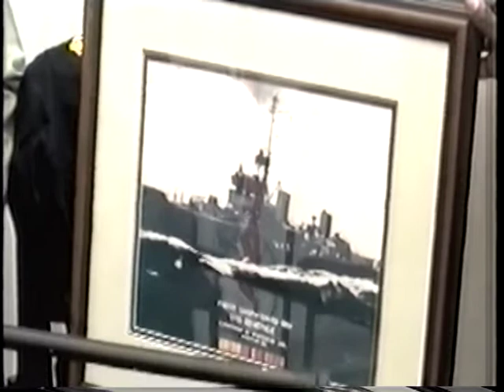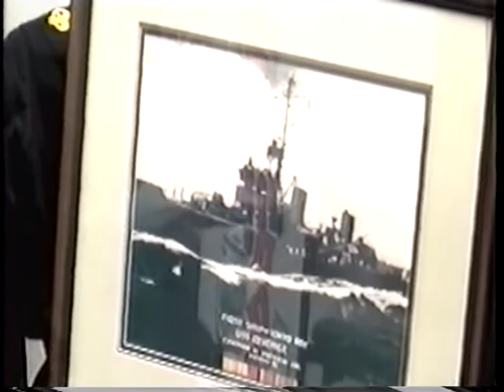Ed Meyer Interview - recalling service on a minesweeper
A 6-minute clip from a longer interview with a World War II veteran who served in the Navy aboard a minesweeper.  High school students interviewed and made original video.  Ed Meyer edited it down to 45 minutes.  Margaret Baxter edited it down to 25 min. for Video Club showing - and also made this 6-minute clip for YouTube.  Oops!  A typo - try not to notice it.